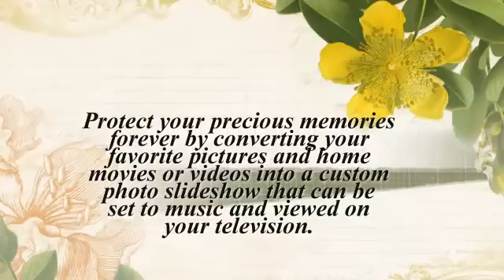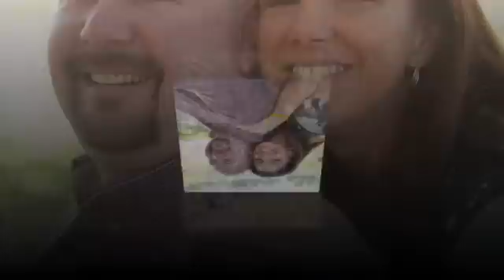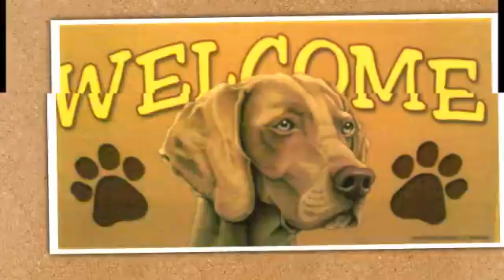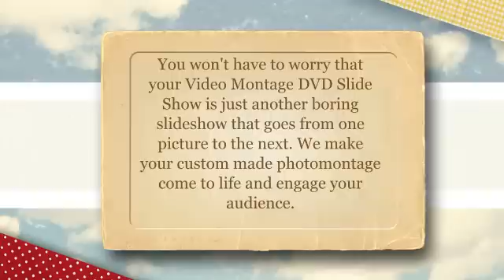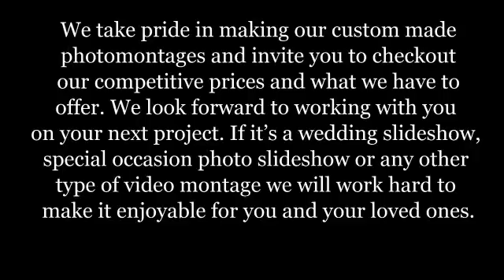MDPHOTODESIGNS Photo Slide Show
Demo of MDPhotoDesigns slide shows.